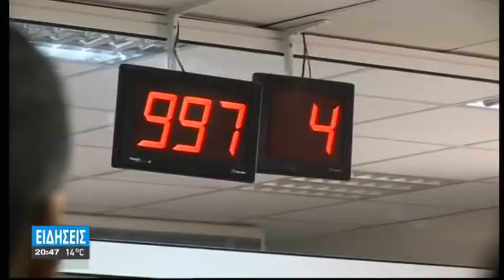ΝΟΣΟΚΟΜΕΙΟ-"ΑΡΕΝΑ" ΣΕ ΚΑΘΗΜΕΡΙΝΗ ΒΑΣΗ